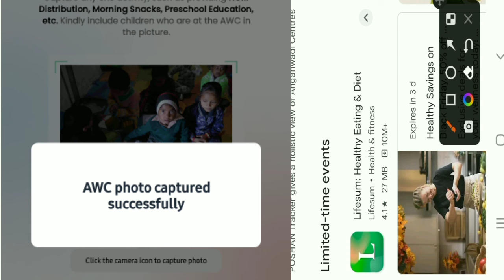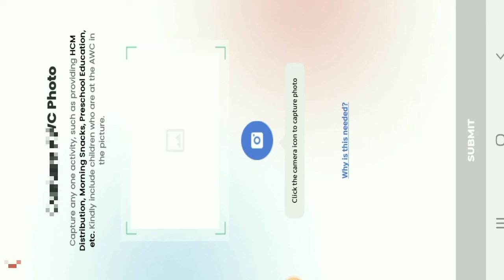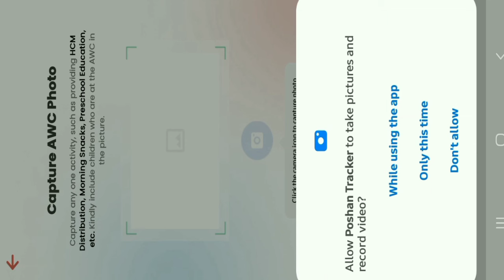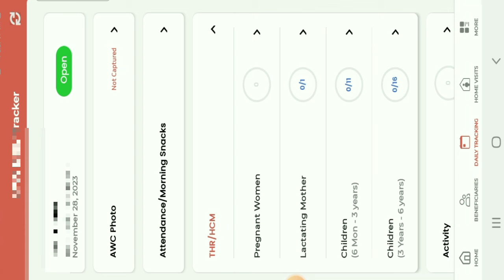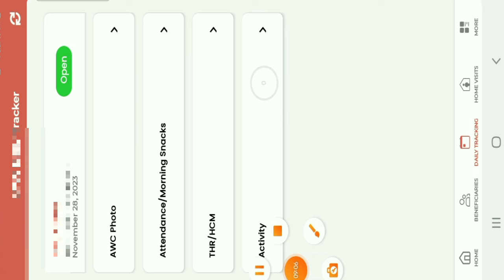poshan tracker daily tracking photo kaise upload karen || कौन सी फोटो अपलोड करना है | Awc photo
awc photo upload kaise karen
awc photo capture